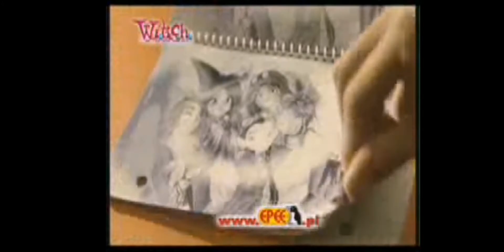Polish Giochi preziosi / EPEE Disney's W.i.t.c.h Toy Commercials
Note: If you don't Know what Epee is, Epee is a polish toy company and distribuitor from poland